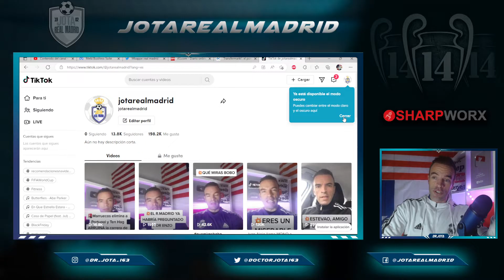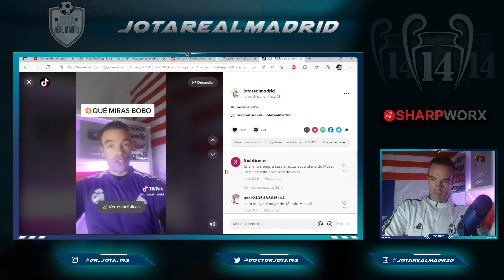Mi vídeo DEFENDIENDO a Vini de los insultos de Alejo, VIRAL EN TIK TOK